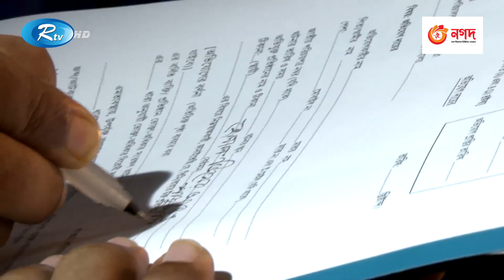ক্রয় বিক্রয়ের রসিদ না থাকায় দুটি প্রতিষ্ঠানকে জরিমানা | Bazar | Rtv News